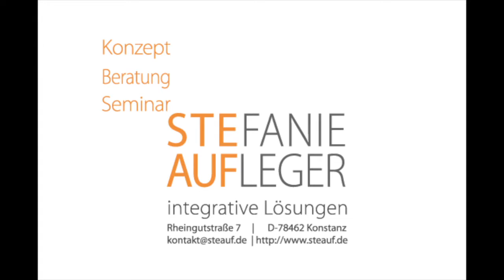Was ist Nudging? - Fragestunde mit Stefanie Aufleger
Stefanie Aufleger, Inhaberin der STEAUF-Werkstatt in Konstanz am Bodensee, beantwortet Fragen, die für lebendige Unternehmen von Bedeutung sind.

Die Fragen wurden vom STEAUF-Team und der Studenten-Gruppe ( bestehend aus: Lena Holder, Tobias Rebholz und Thomas Hafner) ausgearbeitet und videotechnisch aufbereitet.

Die STEAUF-Werkstatt ist ein lebendiges Unternehmen, wir sind lebendige Unternehmer. Gemeinwohlorientiertes Wachstum liegt uns am Herzen. Unsere Wachstumskonzepte basieren auf Wachstumsprinzipien der Natur.
Wir konzentrieren uns im Wesentlichen darauf, Kernprobleme eines Unternehmens zu lösen und verborgene Potentiale sichtbar zu machen und auszuschöpfen. Denn unsere Vision ist es, dass alle Menschen so arbeiten können, wie es ihnen entspricht und dass Unternehmen Rahmenbedingungen schaffen, die das ermöglichen, wonach alle streben - ein glückliches Leben.